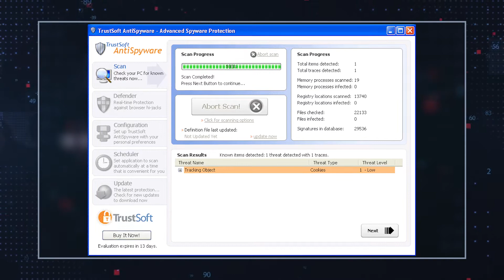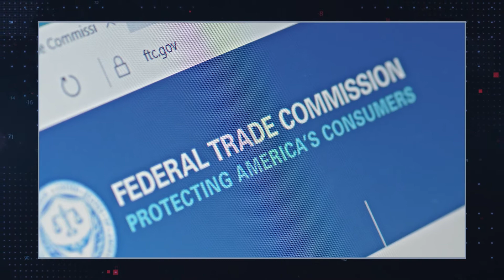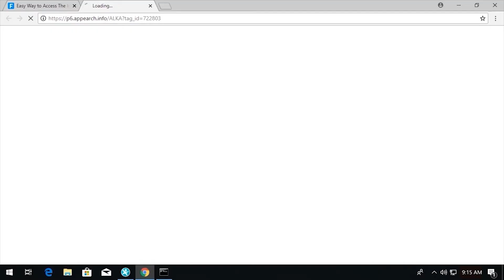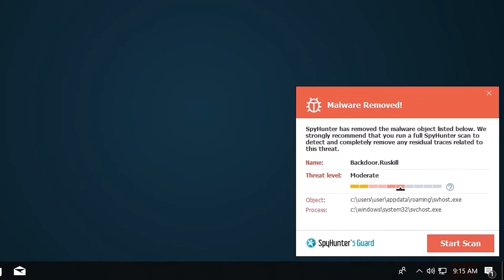TWIM Ep49 Pt3: TrustSoft AntiSpyware Proves To Be A Fake That Extorts Money From PC Users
TrustSoft AntiSpyware Shows Fake Messages Claiming Your PC Has Spyware & Then Asks for Payment for Removal.

0:00 Intro.
0:10 What is TrustSoft AntiSpyware?
0:42 What does TrustSoft AntiSpyware do and is it really fake or harmful?
1:33 TrustSoft AntiSpyware faces legal issues for it's deceptive tactics.
3:18 Resources for Solving Online Dangers - Remove and Address Issues Affecting PCs and Macs Today.

Computer Infected with Malware? Detect & Remove Malware for FREE with SpyHunter!
to download your FREE SpyHunter today!

Although it may seem legitimate, TrustSoft AntiSpyware is yet another corrupt and phony anti-spyware app that may, potentially, have been installed onto your computer without your knowledge or consent via a security exploit or using other nefarious mechanisms. Although the software and its makers were embroiled in a controversy with the U.S. Government years ago, the threats presented by the app have persisted.

After it is installed, TrustSoft AntiSpyware might display fake messages claiming that your Windows operating system is infected with spyware. The authors of TrustSoft AntiSpyware intend to trick you into purchasing its product using the typical scare tactics associated with this kind of rogueware. Also, keep in mind that the makers of TrustSoft also produced another phony anti-spyware program years ago, the controversial application SpyKiller, in 2005.